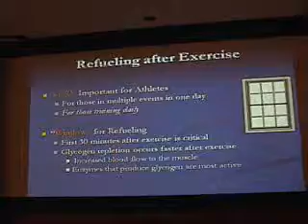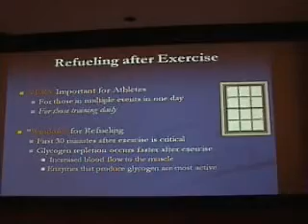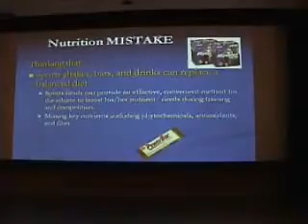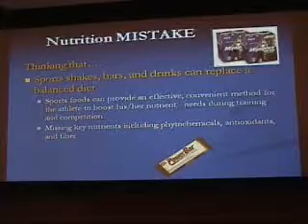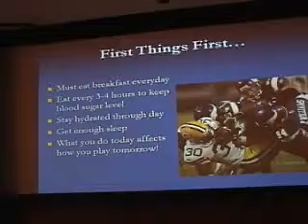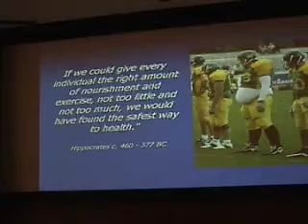Nutrition Lecture part 7 of 7